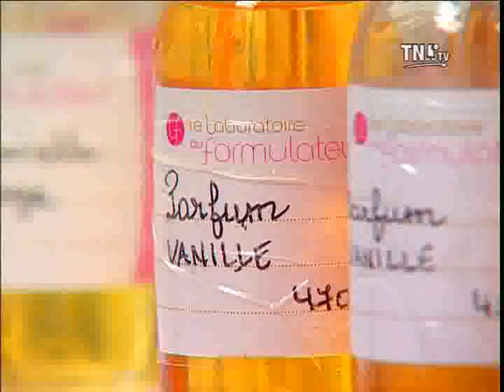Lionel CHARBONNIER - Portrait Celebrité Saison 1